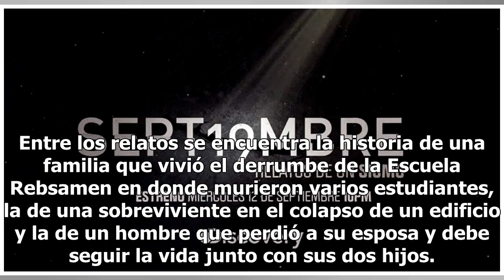Discovery estrenará documental sobre el sismo de México - El Diario de Yucatán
Miami (Notimex).- El canal de cable Discovery en Espanol informó hoy que el próximo 16 de septiembre estrenará en Estados Unidos un documental sobre el sismo del 19 de septiembre de 2017 en la Ciudad de México. El documental titulado “SEPT19MBRE: RELATO DE UN SISMO”, que se presenta a un año del tem...